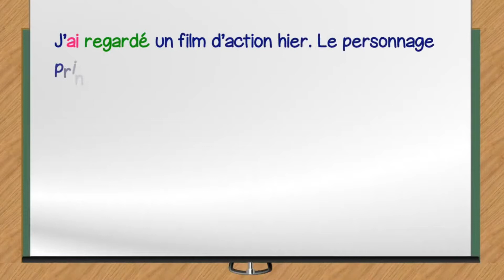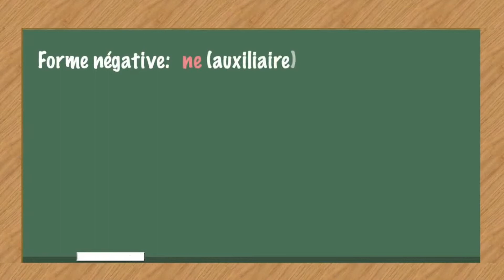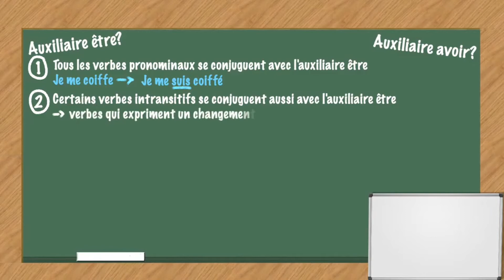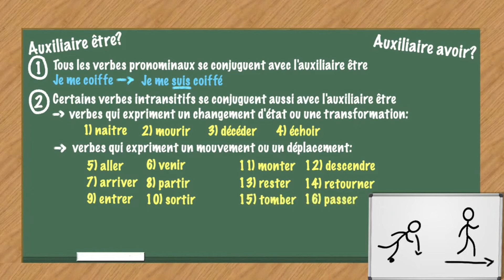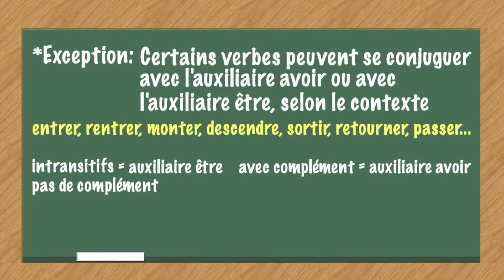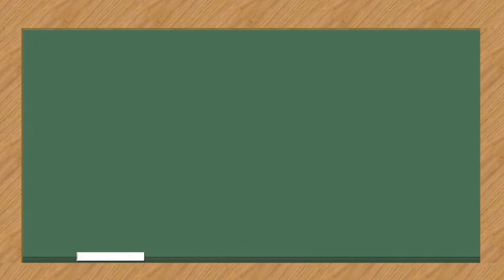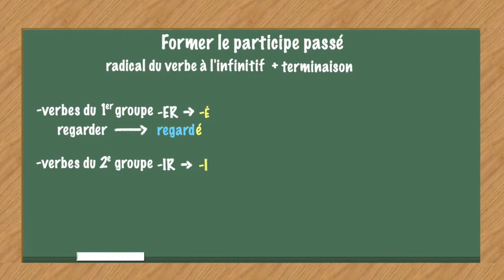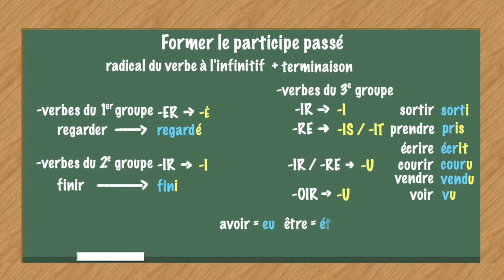Le passé composé - Apprendre le français #2022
Bienvenue dans cette capsule temporelle en français sur le passé. Aujourd'hui, nous discutons du passé : qu'est-ce que c'est exactement ? Commentaire sur l'utilisation de? Comment choisir l'auxiliaire ? Comment se forme la participation passée ? Les réponses sont toutes ici !
Introduction  00:00
Le passé composé 00:16
L’auxiliaire : Avoir ou Être ? 03:03
Formation du participe passé 06:34
PS : Aimez, invitez vos amis à aimer et partagez notre page

☺ Prenez soin de vous et à la prochaine ☺